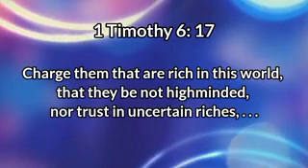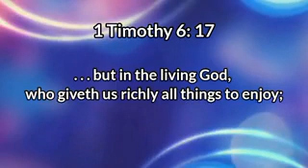Speak From God's Perspective (2)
"Speak From God's Perspective (2)" is an excerpt from the teaching, "Speak God's Way", in the series, "The Language of Faith". God bless you!